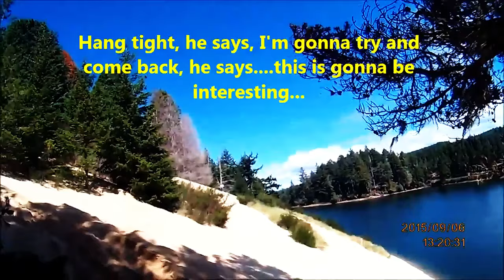saunders lake side hill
This footage and subtitles is courtesy of my friend David. I just whittled it down to this one part